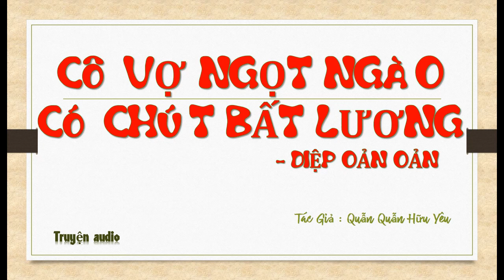Tập 7 - chương 241-280 - Cô Vợ Ngọt Ngào Có Chút Bất Lương - Diệp Oản Oản, Tg - Quẫn Quẫn Hữu Yêu